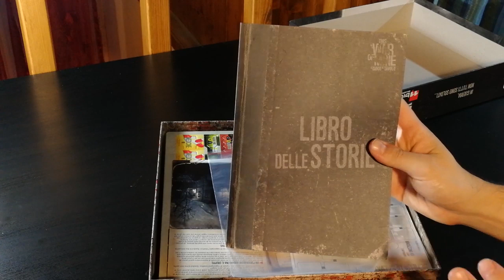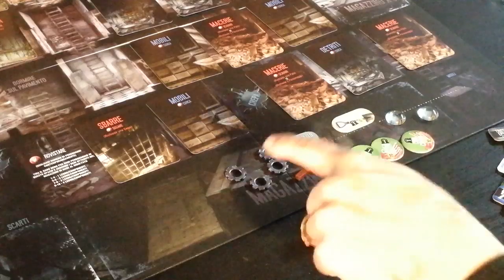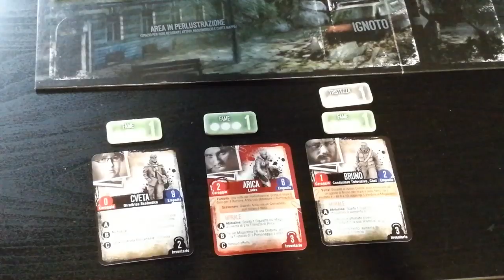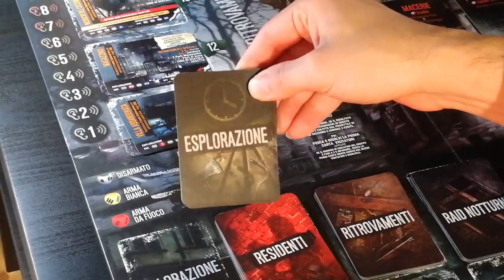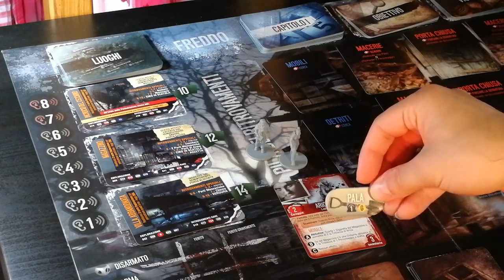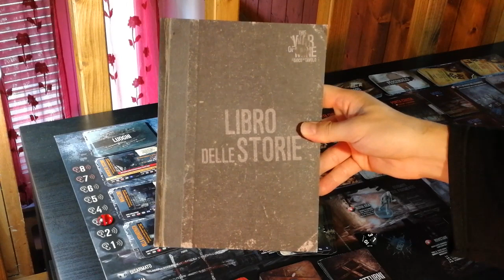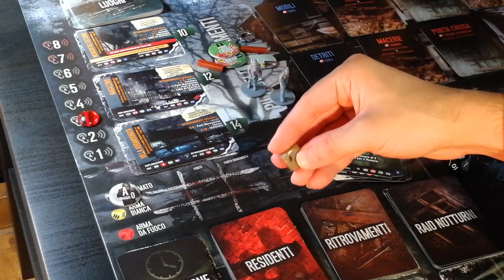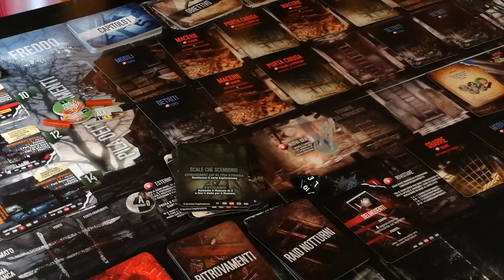This War Of Mine - Board game - Cosa ne penso?